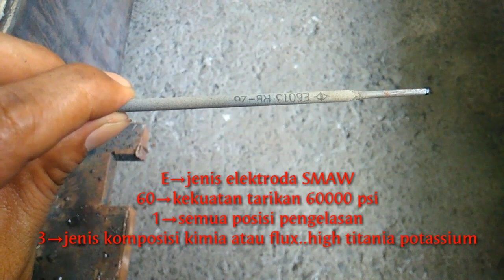Perbedaan kawat las RD E7018 dan kawat las RB-26 6013||arti kode kawat las E7018 dan E6013 Part 1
Asalammualaikum Wr.Wb...untuk video kali ini perbedaan kawat dan arti kawat kode kawat las E7018 dan E 6013. untuk yang pertama kawat las E 7018.

E»»»»»»»»»untuk jenis elektroda atau kawat SMAW

70»»»»»»»»kekuatan tarikan Sampai 70000 psi

1»»»»»»»»»semua posisi pengelasan

8»»»»»»»»»jenis komposisi kimia dan flux ...low hydrogen potassium

Ak guys untuk yang kedua yaitu E6013.
E»»»»»»»»sama untuk jenis elektroda SMAW

60»»»»»»»»kekuatan tarikan 60000 psi

1»»»»»»»»»semua posisi pengelasan

3»»»»»»»»»»»jenis komposisi kimia dan flux high titania potassium...

n share videonya temen temen...tunggu video part 2 di chanel ini selanjutnya..dukung teruz temen temen agar video ini truz maju n semoga bisa bermanfaat buat temen temen di rumah ..sebelumny terima kasih buat temen temen semua .wasalmmualaikum wr wb.
Selamat menonton...salam seniman api

Wawawawadaw gaskeun ahh kuyyyh!

Kawatlas#artikodekawatlas#jeniskawatlas#welder#tukanglas#weldersmaw#welderkekinian#